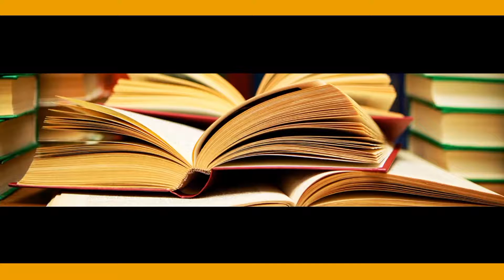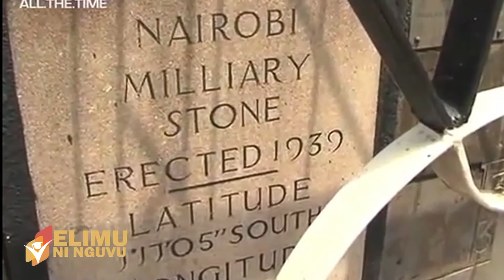ELIMU NI NGUVU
Catch ELIMU NI NGUVU every day at 8pm and learn everything there is to learn about Kenyan education systems as well as educate yourself as you do so. Only on KUTV.